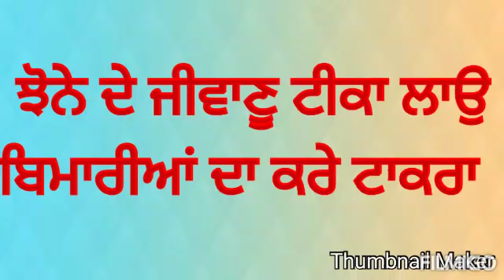ਝੋਨੇ ਨੂੰ ਜੀਵਾਣੂ ਖਾਦ ਦਾ ਟੀਕਾ ਜਰੂਰ ਲਾਉ ਬਿਮਾਰੀਆਂ ਲਈ ਸਹਿਣਸ਼ਕਤੀ ਵਧੇਗੀ inocculation of paddy azospirillum